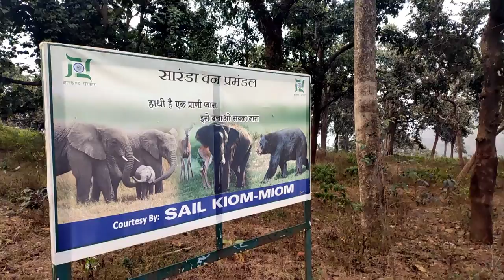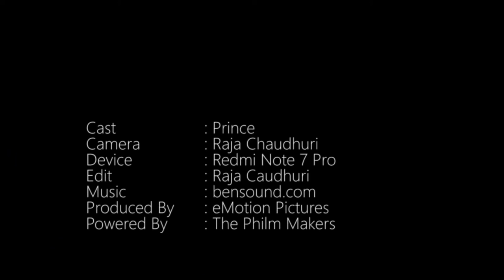Saranda Forest........Eppisode 1